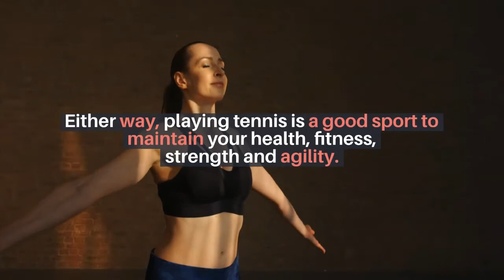Tennis – health benefits - Sport Videos Information